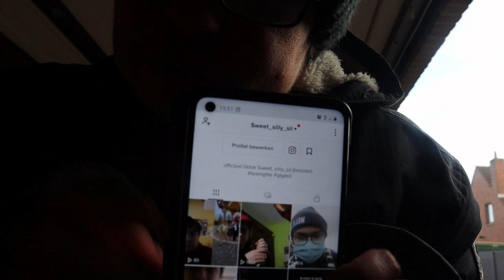Hele dag op stap mama